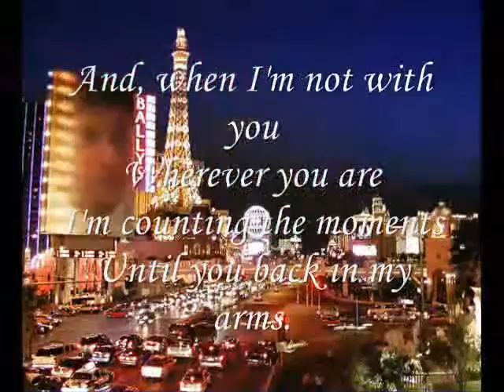Miftachul Wachyudi (Yudee) ---- Until you back in my arms.-.Miftachul Wachyudi (Yudee)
do.
do so
Money is an excellent servant, but the host
very bad.